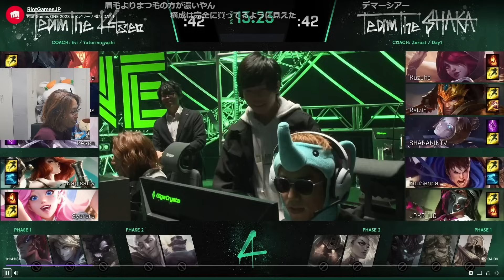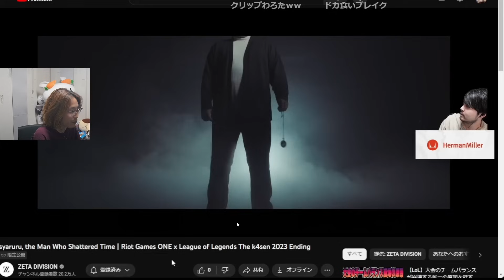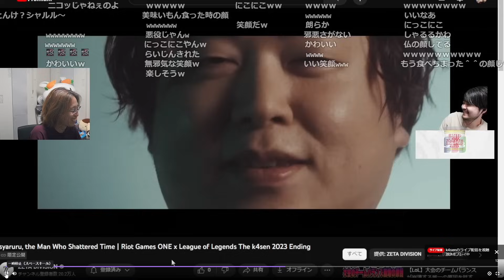釈迦と振り返るThe k4sen Day1【the k4sen/釈迦】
元配信「見て殴る」

00:00 ~ 09:50 OP&裏話
09:50 ~ 37:05 試合